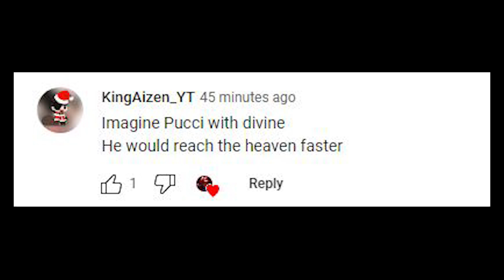[Showcase] EVOLVED MAX LEVEL PUCCI MADE IN HEAVEN IS THE BEST UNIT IN GAME [✨UPD 8] Anime Adventures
This unit goes craaaaaaaazy